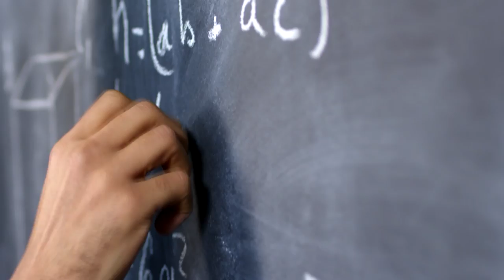Jak rozpoznać swoje powołanie?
Pytanie o wybór drogi życiowej to jedno z najbardziej palących pytań w życiu młodego człowieka. Tutaj klika słów o tym czym jest powołanie i jak je rozpoznać - zarówno to do życia poświęconego Panu Bogu, jak i do różnych form życia w świecie. ks. Szymon Bańka FSSPX